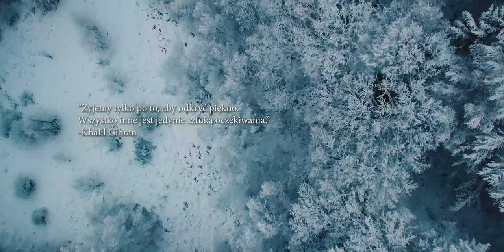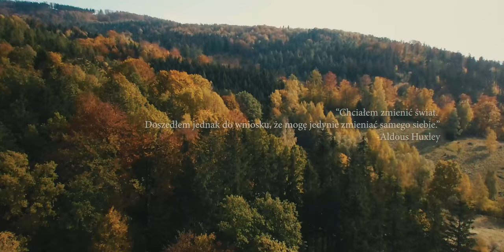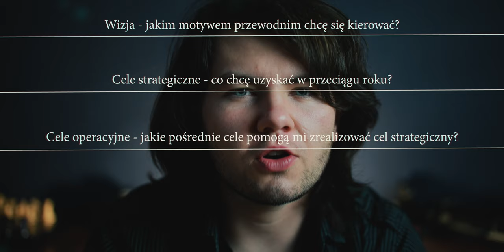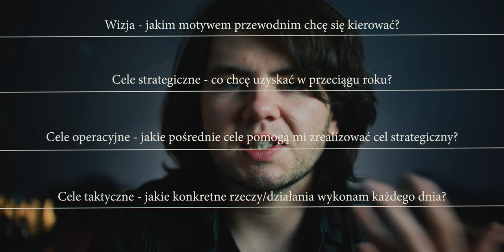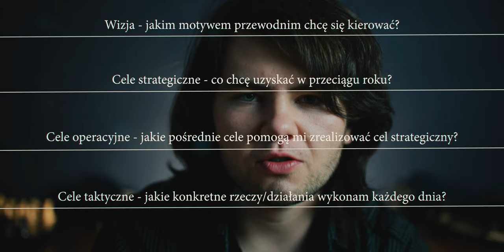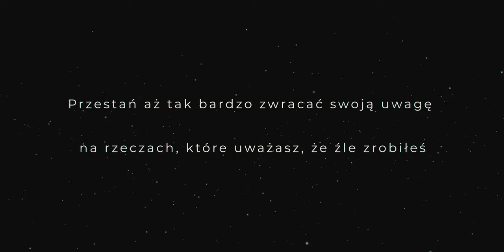Jak Znaleźć Pomysł na Siebie w 2021 i Zrealizować Swój Potencjał?